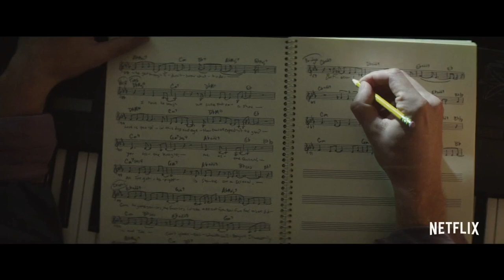tick, tick ... BOOM! Premiere - AFI Fest - Lin-Manuel Miranda, Andrew Garfield, Vanessa Hudgens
Lin-Manuel Miranda, Andrew Garfield, Vanessa Hudgens and Alexandra Shipp walk the red carpet at the premiere of tick, tick ... BOOM! at AFI Fest.